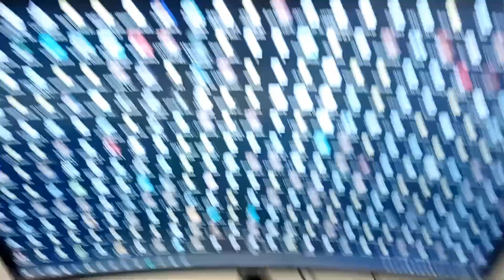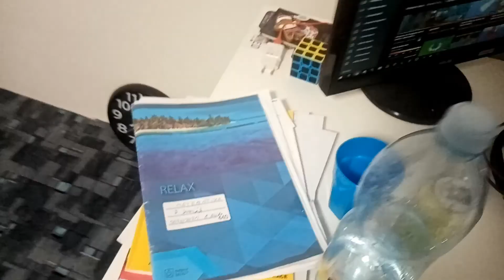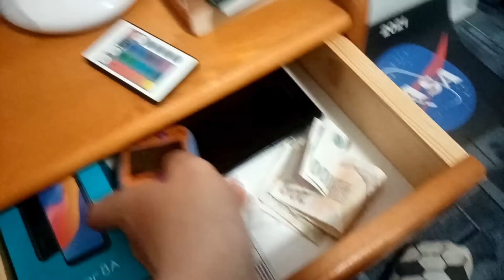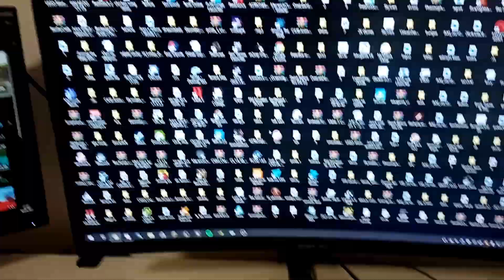Setup tour 2021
- minecraft server: mc.Pokeceyy.fun

PC:
- 16GB Ram
Monitory:
-  Samsung C24F396FHU
- ASUS VW193D
Klávesnice:
- Marvo KG901
Myš:
- Logitech G102
Sluchátka:
- Bloody G530
Podložka:
- nevím nějaká connect it